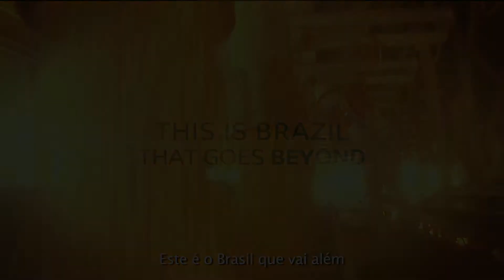Brasil de Qualidade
Video promocional da Apex-Brasil ressaltando a qualidade como atributo de destaque na economia brasileira.

*Vídeo sem áudio voltado para exibições em feiras e exposições.